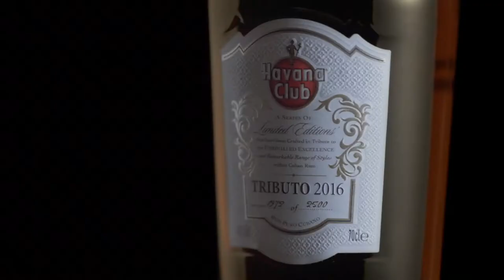Showreel Hector David Rosales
Hector David Rosales is a Cuban-born cinematographer and director based in Miami. His work has been showcased in Sundance Lab, Clermont Ferrand International Short Film Festival, Vancouver Film Festival, Documenta Madrid Festival, and Havana Film Festival among others.
He has a broad background directing and photographing music videos, documentaries, and narrative shorts that have earned him recognition and awards for his work. As an artist, Rosales seeks to explore the poetic human aspect of every story.